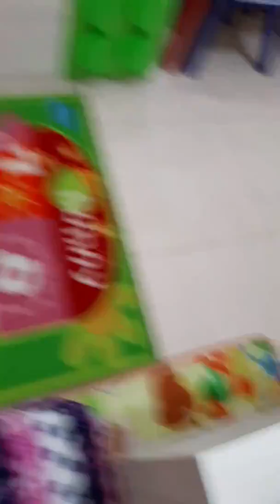Sml movie Jesse birthday